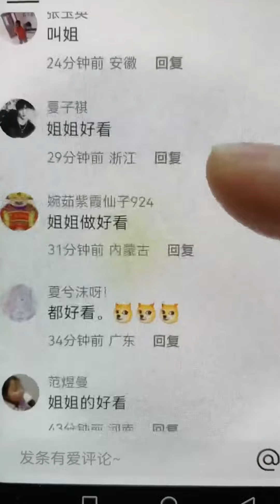姊妹大PK，妹妹輸了比賽卻說媽媽偏心，還好姊姊懂事一起分享貼紙！ 【佳禾溪溪的生活】